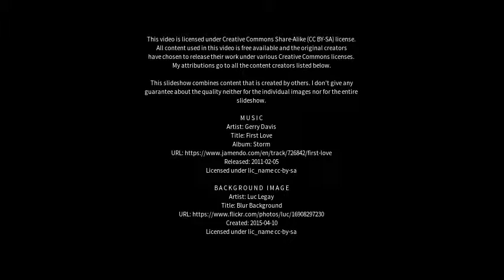Best places to visit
Best places to visit - Rāni (India) Best places to visit - Slideshows from all over the world - City trips, nature pictures, etc.